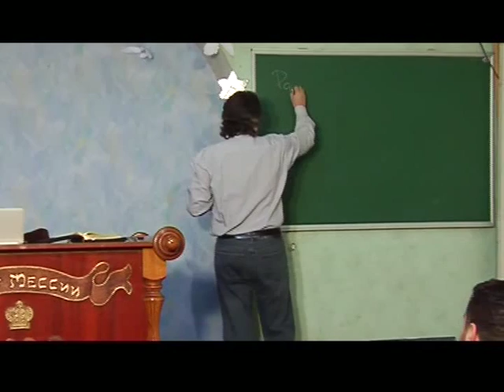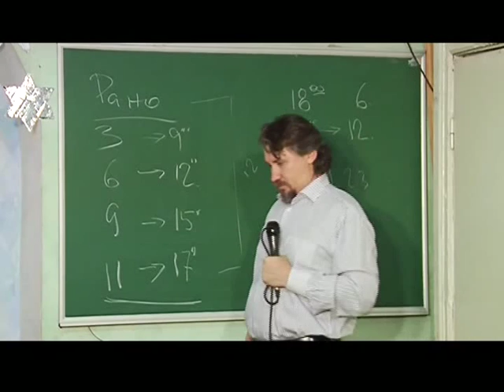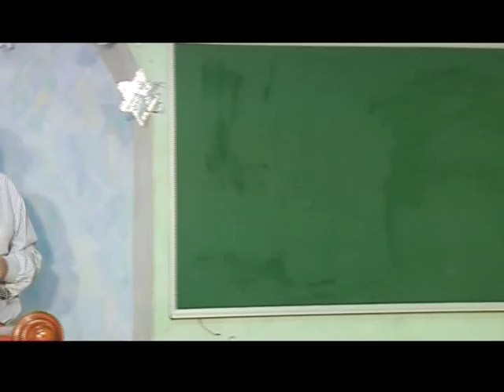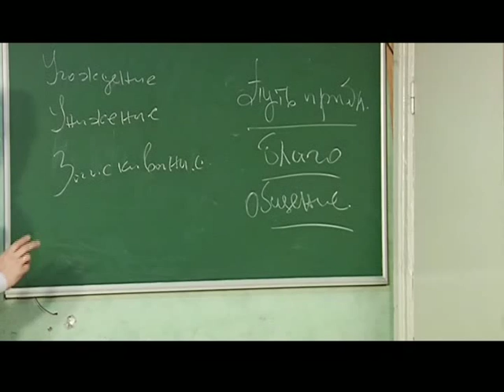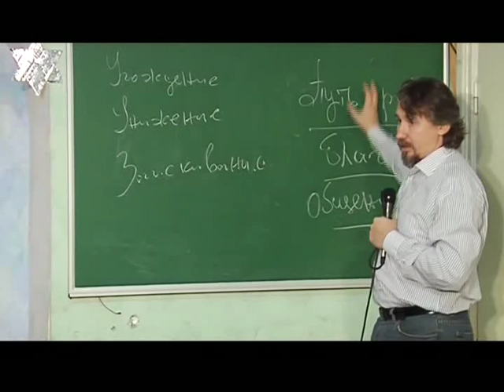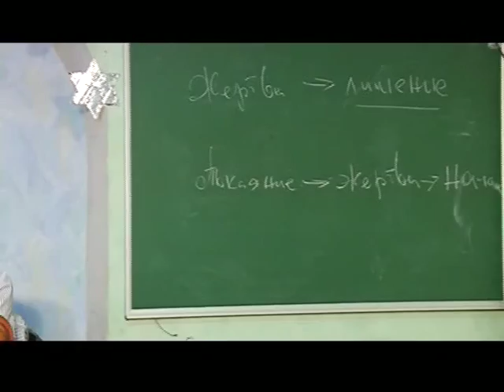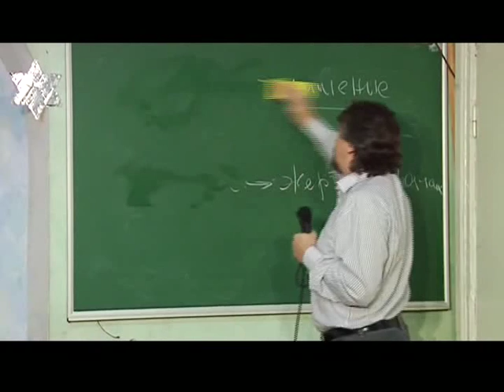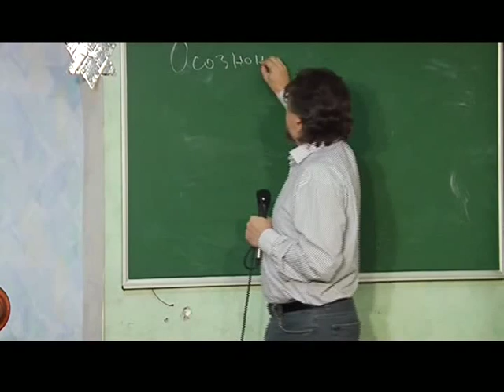МЕБИ Дмитрий Ю "Искупление" часть 2 Урок 3